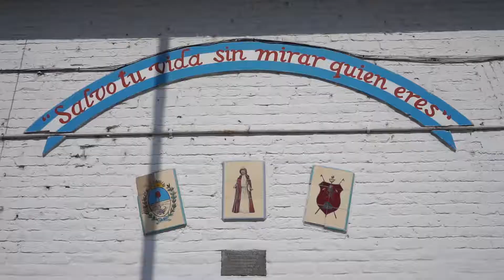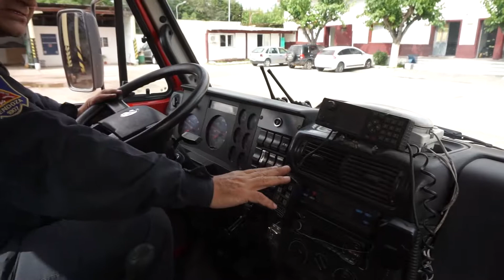Cuartel Central de Bomberos de Mendoza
Breve informe para Diario UNO sobre el Cuartel Central de Bomberos de Mendoza.

La edición fue con Premiere Pro CC, los zócalos en Photoshop y animados directamente en Premiere.

Equipo: Sony α6000

Cámara y edición: Jaime Suárez